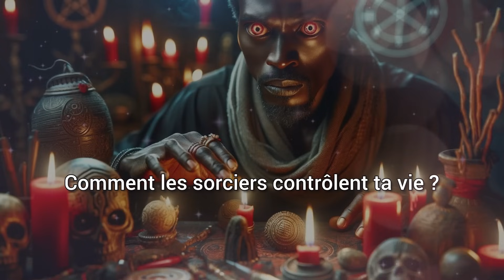Comment les sorciers contrôlent ta vie#sorcellerie magie confrerie Loge# egregores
Cliquez sur mon lien PayPal pour accéder au Canal Premium où je partage des contenus exclusifs sur la spiritualité et les rituels ancestraux 🌟📿.

Dans cette vidéo 📹, découvrez comment les sorciers peuvent contrôler ta vie. Apprenez les techniques et les méthodes qu'ils utilisent pour manipuler ton énergie et tes actions, ainsi que les moyens de te protéger et de reprendre le contrôle de ton propre destin 🔮⚠️.